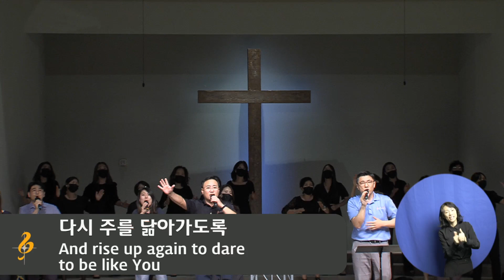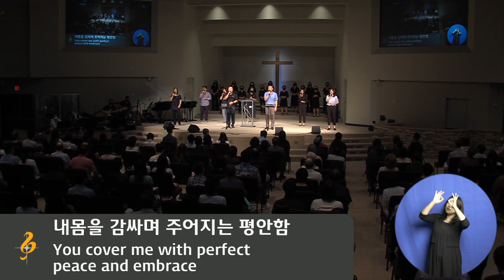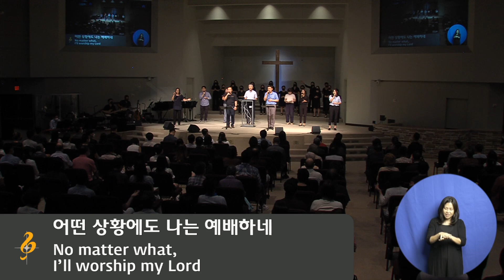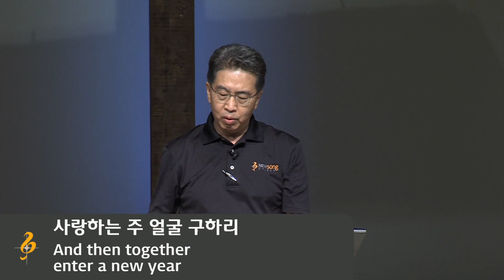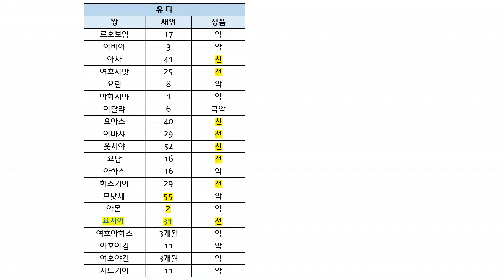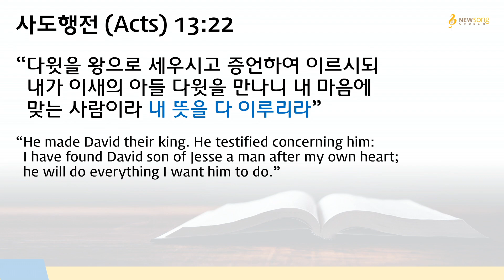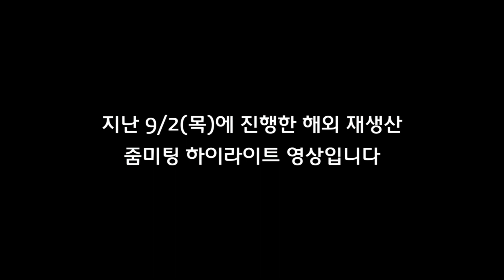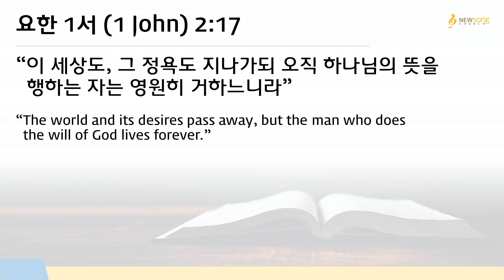[뉴송교회] 주일예배 (09/05)